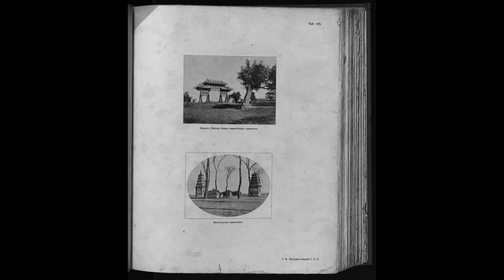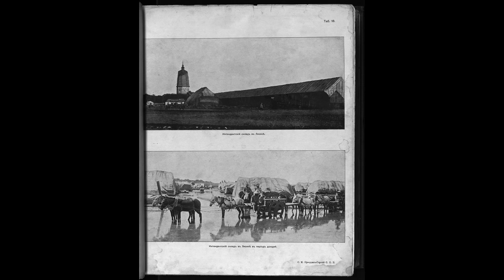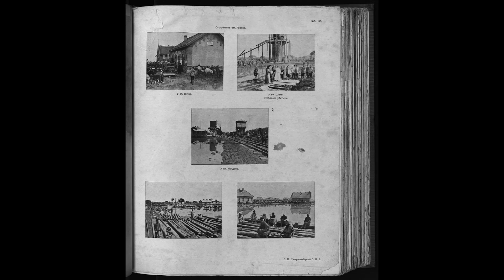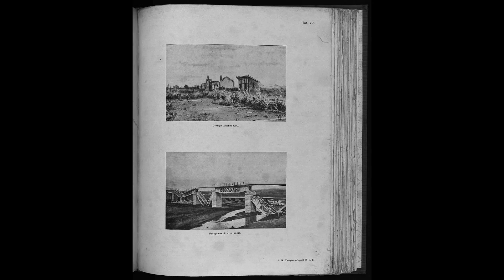Old Pictures (CHINA) With Musical Guest db Denewetts Best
Old pictures of China...different from my last video
Antiquitech
Reset
Recon